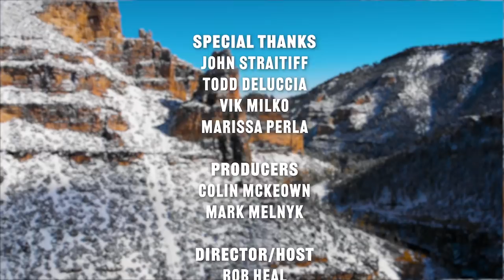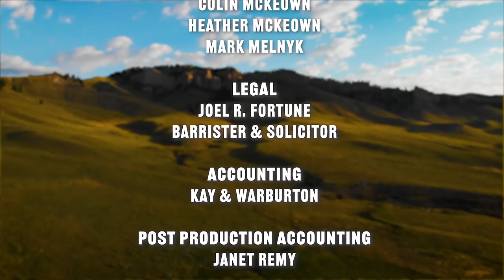Clarion River Fly Fishing | Pennsylvania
Rob Heal travels to beautiful Pennsylvania to fish on the famed Clarion River for Brown Trout & Smallmouth Bass.